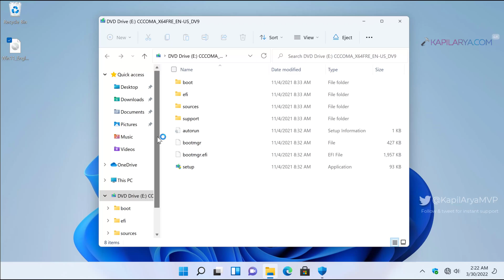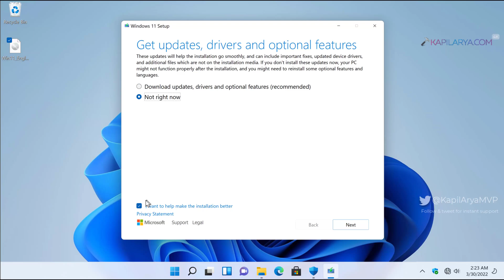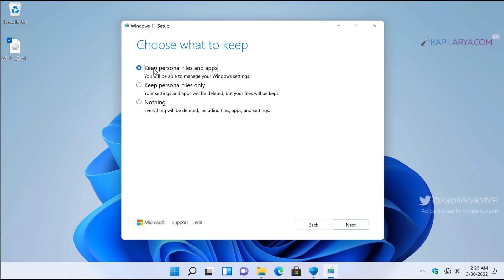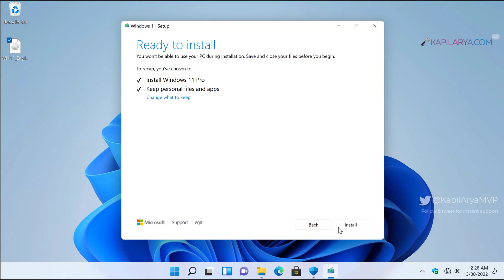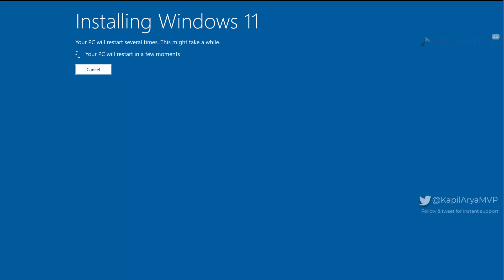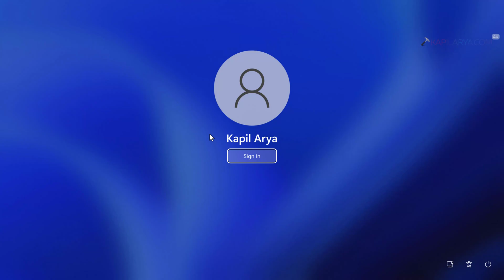How to perform repair upgrade in Windows 11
This video will show you how to perform repair upgrade in Windows 11.

Chapters:

00:00 Intro
00:26 Repair install requirements
01:31 Steps to repair install Windows 11
06:31 End screen